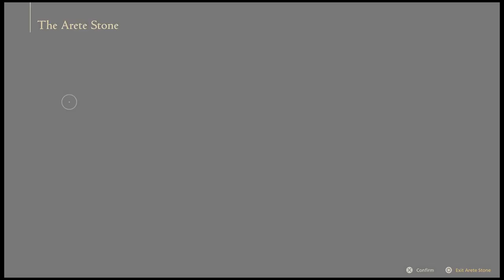FINAL FANTASY XVI Gameplay Walkthrough PART 5 - Lite Commentary [60FPS]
Final Fantasy XVI Gameplay Part 5 is the first of Final Fantasy XVI FULL Game series. It is recorded on the PS5 at 1080P 60FPS and has only Lite Commentary and will include all Boss Fights.